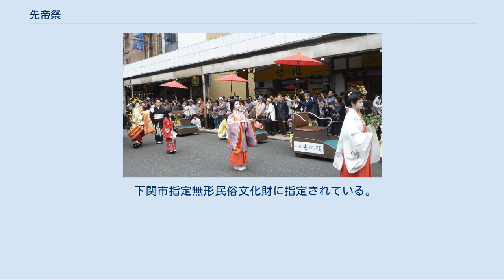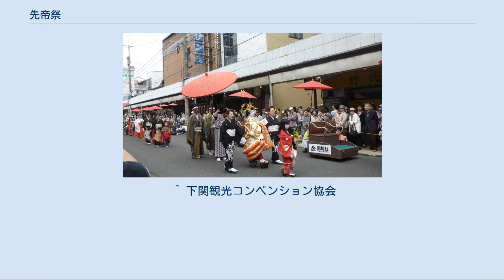先帝祭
先帝祭　上臈道中(下関豊前田商店街) 先帝祭　上臈道中(下関豊前田商店街) 先帝祭（せんていさい）は、先帝を偲ぶ祭り。
 以下の例がある。
 先代の天皇を祭る宮中祭祀。
先帝崩御日に毎年斎行される大祭。
 山口県下関市にある赤間神宮の祭事。
毎年5月2日から5月4日にかけて行われる。
この場合の先帝は特定の歴代天皇、安徳天皇を指す。
 皇室祭祀令が定める大祭のひとつで、先帝崩御日に毎年斎行される。
実際の祭祀の名称は先帝祭ではなく、先帝の箇所に天皇諡号が入る。
 1947年（昭和22年）に皇室祭祀令は廃止されたが、以降も宮中祭祀として同様に斎行されている。
平成時代は昭和天皇祭が斎行されてきたが、2019年（平成31年）4月30日の第125代天皇明仁の退位により、先帝ではなく直近の崩御した歴代天皇の祭祀として昭和天皇祭が令和時代も継続される。
 先帝祭当日は、かつての休日法「年中祭日祝日ノ休暇日ヲ定ム」および「休日ニ関スル件」で休日となっていたが、1948年（昭和23年）に施行された現行の休日法「国民の祝日に関する法律」で休日から外された。
 壇ノ浦の戦いの翌文治2年（1186年）、後鳥羽天皇が長門国に勅して安徳天皇の遺骸を納めた阿弥陀寺（現赤間神宮）境内に御影堂を建立し、安徳天皇の命日（3月24日）にその遺徳を偲ぶ先帝会を修したのが起源といい、以後毎年3月24日に安徳天皇の御陵の前で「御陵前祭」を営み、明治以降は祭日を太陽暦（4月23日）に改めて例祭とし、その後更に現行日（5月2日）へと改めた。
 2日は平家落人の子孫らで組織される全国平家会の参列のもと御陵前での神事を始め、平家一門追悼祭などがある。
 翌3日に、平家の遺臣で中島四郎太夫という者が、漁師に身を窶して平家再興を計りつつ下関に潜伏、先帝会には威儀を正して参拝したという故事に因んで、その子孫に端を発する「中島組」という漁業団体員が参拝、これを「中島組参拝の式」という。
それに次いで「上臈・官女参拝の式（「上臈道中」）」となるが、これも壇ノ浦の戦いの後に在地の苫屋に援われた建礼門院（平徳子）の侍女達が、在地の苫屋に養われつつ御陵に香花を手向け、先帝会には容姿を整えて参拝したことに縁由するという。
その後妓楼を営むようになった苫屋の主人が、侍女達及びその遺族も没したために、抱える遊女達にその風俗を真似て宮廷装束に身を纏わせて参拝させるようになり、これが江戸時代に至って、当時存在した稲荷町遊廓の遊女によって受け継がれて、現在の「上臈道中（じょうろうどうちゅう）」となったといい、吉原の花魁に模した太夫が禿（かむろ）、上臈、稚児、警固（けいご）らを従え、下関市中を外八文字を踏んで歩く。
 例祭の翌々4日には神幸祭が行われる。
 関門海峡を挟んで対岸となる福岡県北九州市の小倉祇園祭りとこの祭りは、昔から「関の先帝、小倉の祇園雨が降らなきゃ金が降る」と雨が降らないと大勢の人々が祭りに繰り出してたいそうな賑わいとなる模様をこう言った。
 下関市指定無形民俗文化財に指定されている。
 ^ 下関観光コンベンション協会